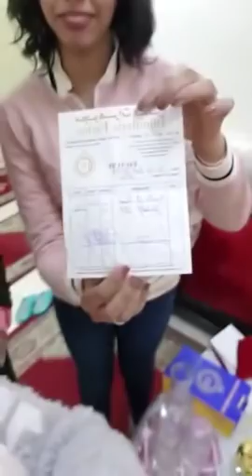مشينا لعين عودة عند أم زياد باش نسلموها الجائزة لي ربحاتها و رحبات بينا بزآآف الله يجازيها بالخير